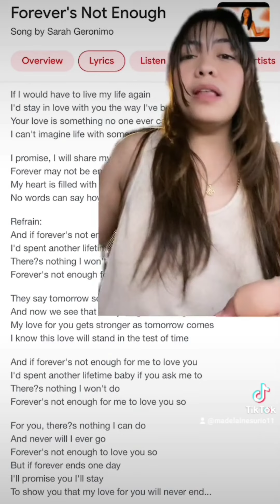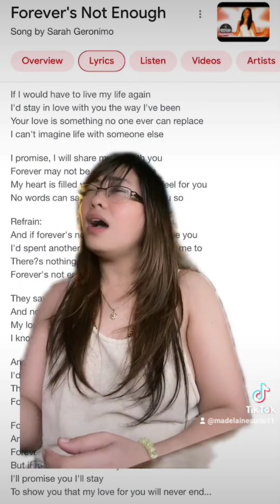Forever's not enough (Acapella)